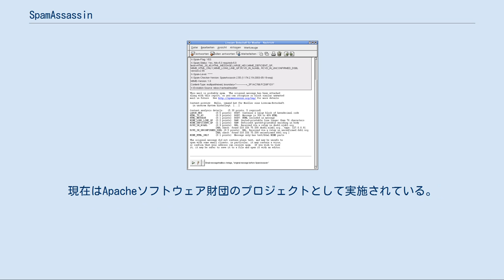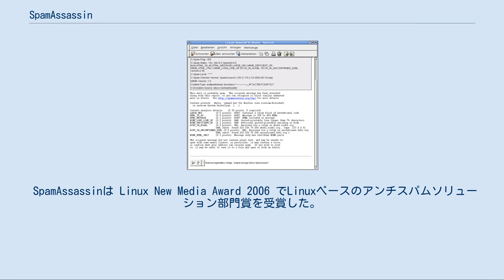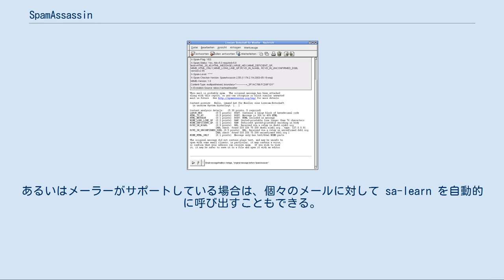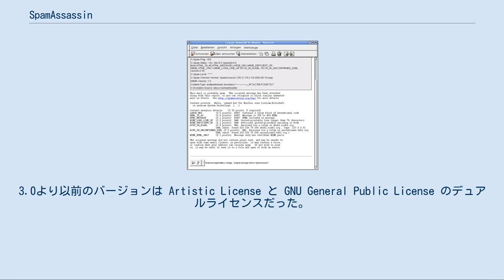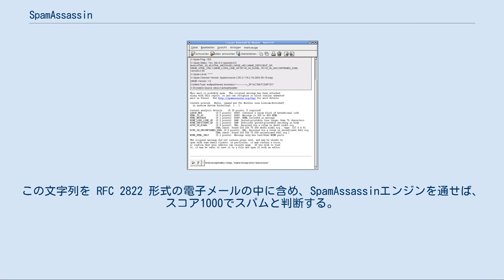SpamAssassin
SpamAssassin（スパムアサシン）は、コンテンツマッチング規則に基づいたスパムフィルタリングのプログラムであり、Apache License 2.0 でリリースされている。
現在はApacheソフトウェア財団のプロジェクトとして実施されている。
 SpamAssassinは様々なスパム検出技法を使っており、例えばDNSベースの技法、チェックサムベースの技法、ベイジアンフィルタ、外部プログラム、ブラックリスト、オンラインのデータベースなどを利用する。
 このプログラムはメールサーバに組み込んで、そのサイトに到達した全メールを自動的にフィルタリングするのに使うことができる。
また、電子メールクライアントに組み込んで、個々のユーザーが自身のメールボックス上で動作させることもできる。
SpamAssassin は柔軟な設定が可能で、システム全体のフィルターとして使う場合でも、ユーザー単位の設定が可能である。
 SpamAssassinは Linux New Media Award 2006 でLinuxベースのアンチスパムソリューション部門賞を受賞した。
 SpamAssassinの開発者 Justin Mason は、1997年8月に始まった Mark Jeftovic の filter.plx というプログラムにいくつものパッチを提供していた。
Mason は Jeftovic のコードを一から書き直し、それを2001年4月20日にSourceForge.netにアップロードした。
これがSpamAssassinの始まりである。
 SpamAssassinはPerlで書かれており（CPANでは Mail::SpamAssassin）、通常は1人または数人のユーザーが受信するメールをフィルタリングする。
独立したアプリケーションとしても別のアプリケーション（MailScannerなど）のサブプログラムとしても実行でき、デーモン（ spamd）と通信するクライアント（ spamc）としても動作可能である。
後者の運用モードの方が性能的に有利だが、場合によってはセキュリティ上のリスクを増大させる可能性がある。
 通常、汎用電子メールフィルタリングプログラムとして設定するか、電子メールクライアントがメールを受信するたびに直接呼び出す設定にする。
procmailのような電子メールフィルタでは、ユーザーの .procmailrc ファイルの設定に従い、SpamAssassinとパイプで結んで受信メールを処理することもできる。
 SpamAssassinには、電子メールがスパムかそうでないかを判断するために適用する規則が大量に付属している。
規則の多くは正規表現になっており、メールの本体やヘッダ部とのマッチングを行うが、SpamAssassinには他にもいくつかのスパム検出技法が使われている。
規則群はSpamAssassinの文書では「テスト (test)」と呼ばれている。
 各テストにはスコアがあり、そのテストにマッチしたメッセージにそのスコアが割り当てられる。
スコアは正の場合と負の場合があり、正の値は「スパム」であることを示し、負の値はそうでないことを示す。
メッセージに対して全テストを適用すると最終的なスコアが得られる。
そのスコアが高いほどそのメッセージはスパムである可能性が高いということになる。
 SpamAssassinには設定可能なスコアのしきい値があり、メッセージがスパムかどうかをそれによって判断する。
通常、複数のテストとマッチしなければスパムとは見なされない。
1つのテストとマッチしただけではしきい値に達しない。
 SpamAssassinがあるメッセージをスパムと見なした場合、それを書き換えることができる。
デフォルトの設定では、元々の電子メールの本文はMIMEアタッチメントとして添付され、本文にはその概略とスパムと判断する要因となったテストの説明が記述される。
スコアが設定した値より低い場合、デフォルトではスコアとテストの概要が電子メールのヘッダ部に追加され、それをその後の処理に利用できる（例えば、怪しいメールとしてタグ付けするなど）。
 SpamAssassinはシステム全体のサービスとしてインストールされていても、ユーザー毎の設定が可能である。
設定はファイルから読み込むこともできるし、デー...